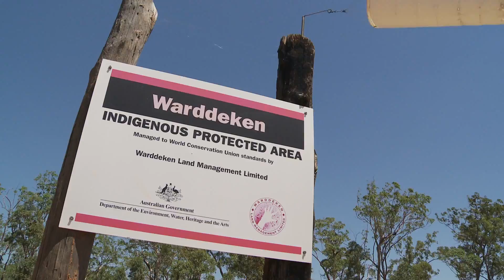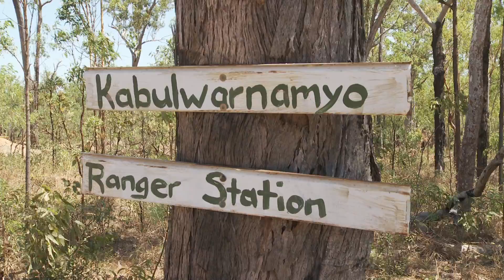Indigenous rangers, scientists and Bush Heritage working together to protect the West Arnhem Plateau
The Warddeken Indigenous Rangers of West Arnhem Land, Bush Heritage and scientists have joined forces to survey the little-known An-binik jungles of west Arnhem Land. The knowledge they gain will help the rangers to protect the fragile ecosystem from wildfire. During the 2014 dry season the rangers, supported by Bush Heritage, implemented a fire project as part of their Healthy Country Plan. They created a mosaic of burnt and unburnt patches across the landscape to help prevent run-away hot fires – a key threat to the plateau and the an-binik forests.